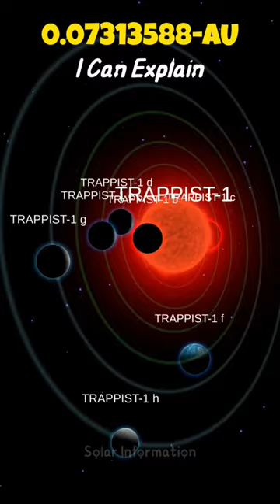Trappist-1 Solar System 🤫🤫🤫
Trappist-1 Solar System Explain 🤫🤫🤫